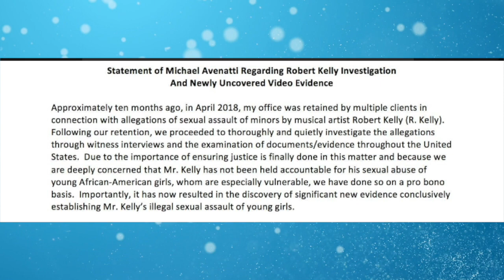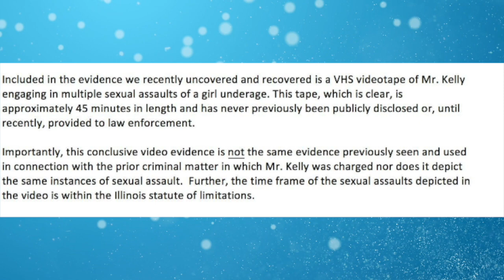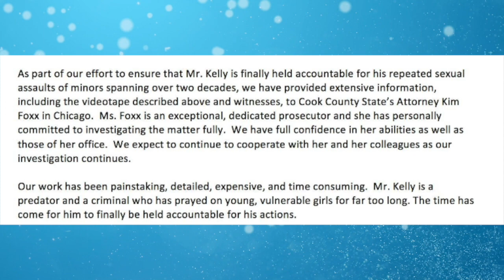BREAKING: Attorney Claims There's A New R.Kelly Tape That Will Prove Nastiness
Elite Level Hip Hop Journalism With A Tad Bit Of Commentary!BREAKING: Attorney Claims There's A New R.Kelly Tape That Will Prove Nastiness